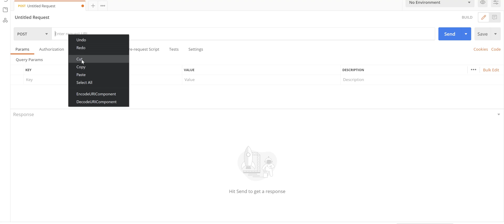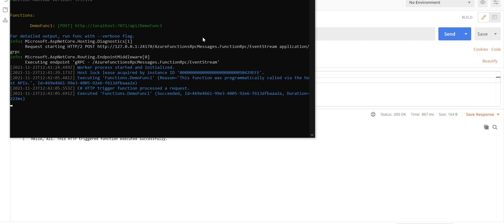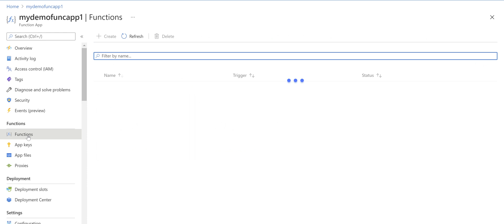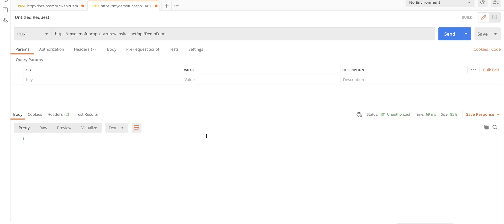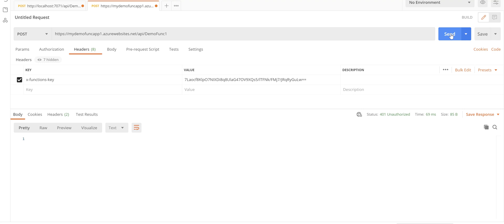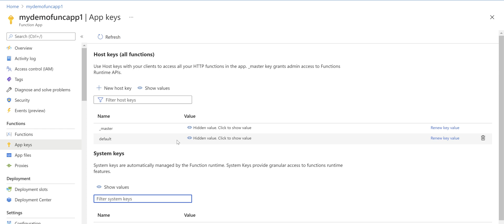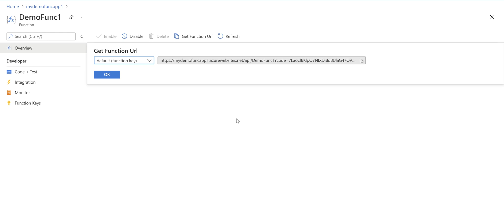How to call an Azure function app from Postman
Call a Http Trigger function app which is hosted on Azure App Service Plan from Postman using function app key